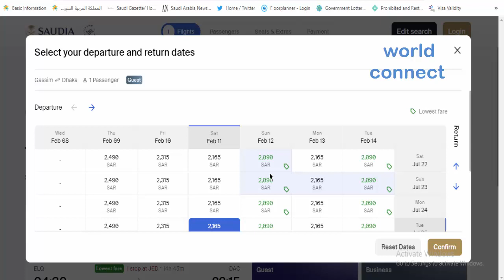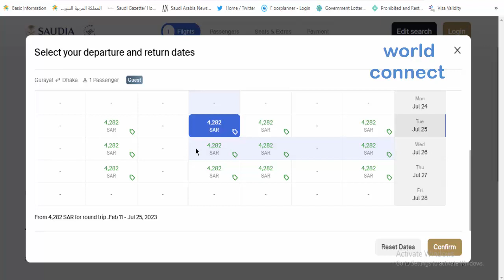রিটার্ন টিকিট দাম কম । 12 28 feb 2023 saudi airlines ticket price